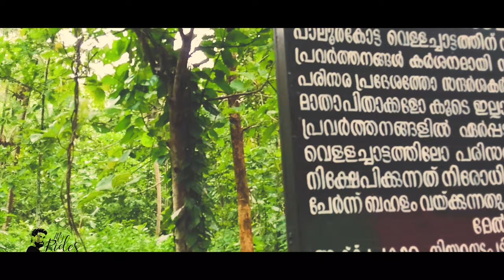Malappuram Paloor Kotta Waterfall / Top Waterfall in Malappuram / My Rides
Paloor Kotta Waterfalls is a famous waterfall in Malappuram district, Kerala. It is located between Perinthalmanna and Kolathur.
It is situsted very near to "Paloor Kotta" the historical palace of Tippu Sulthan.

Created by My Rides